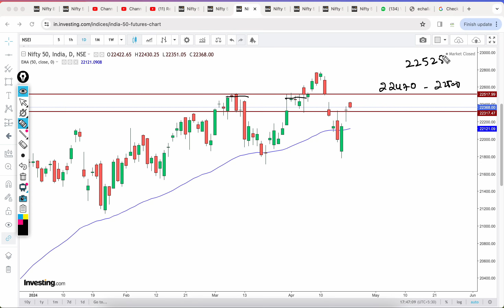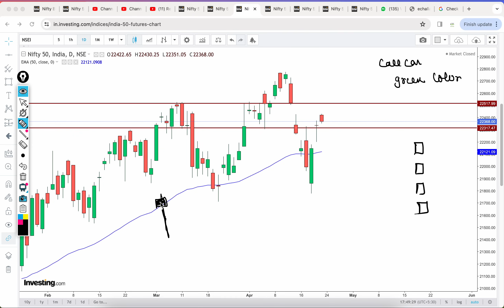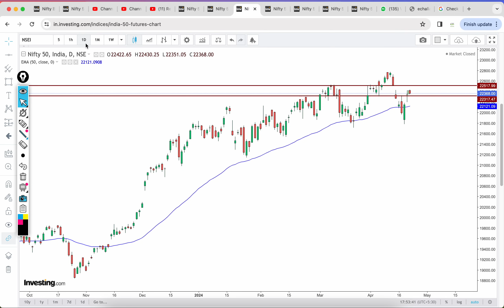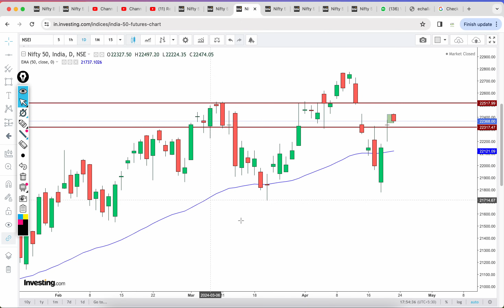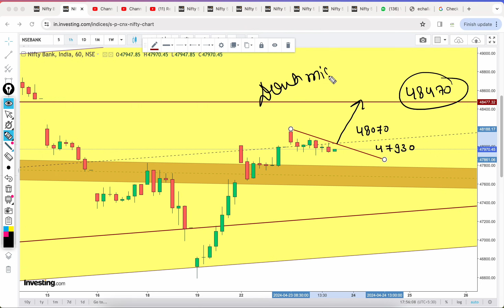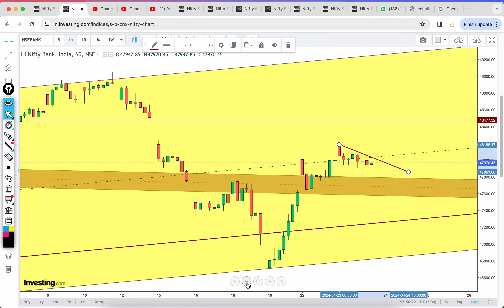BANKNIFTY expiry prediction 24 Apr Wednesday I nifty prediction 24 Apr I nifty and BANKNIFTY view